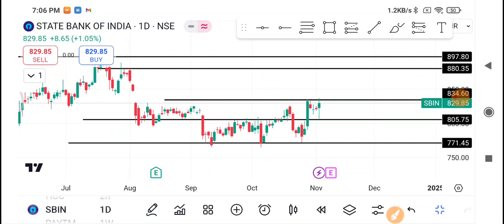SBIN Share Latest News | SBIN Share News Today | SBIN Share Price Today | SBIN Share Target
1-) SBIN Share
2-) SBIN share news today
3-) SBIN share latest news
4-) SBIN share price
5-) SBIN share analysis
6-) SBIN share price today